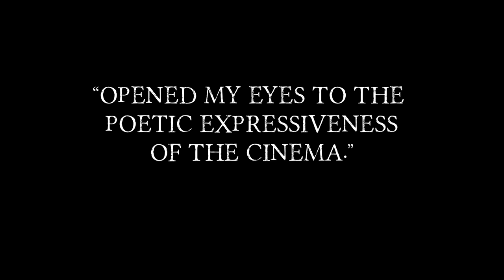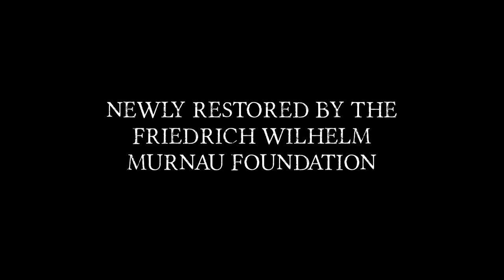Fritz Lang's Destiny - Trailer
A young woman (Lil Dagover) confronts the personification of Death (Bernhard Goetzke), in an effort to save the life of her fiance (Walter Janssen). Death weaves three romantic tragedies and offers to unite the girl with her lover, if she can prevent the death of the lovers in at least one of the episodes. Thus begin three exotic scenarios of ill-fated love, in which the woman must somehow reverse the course of destiny: Persia, Quattrocento Venice, and a fancifully rendered ancient China.